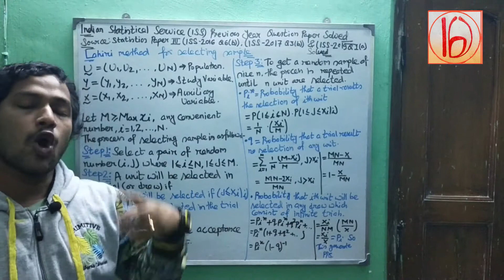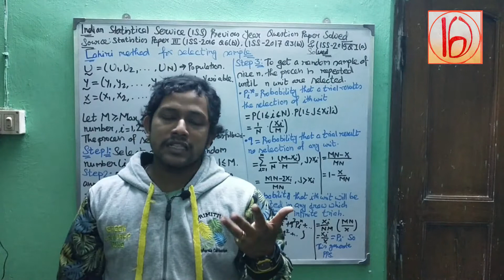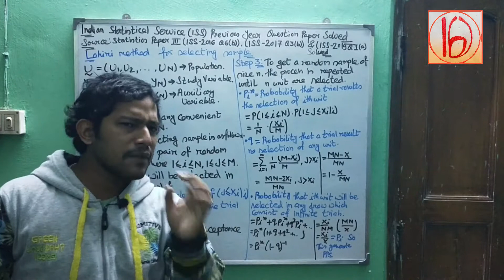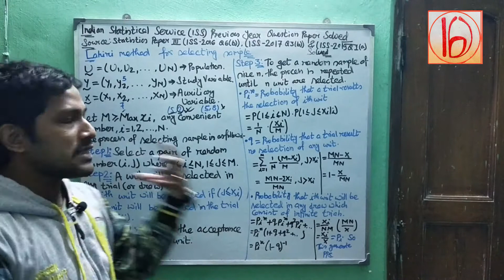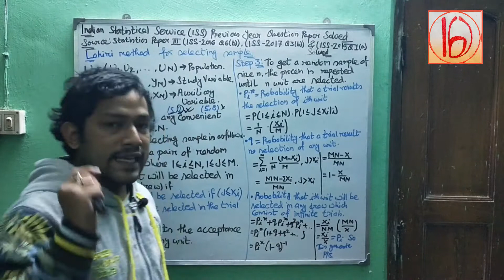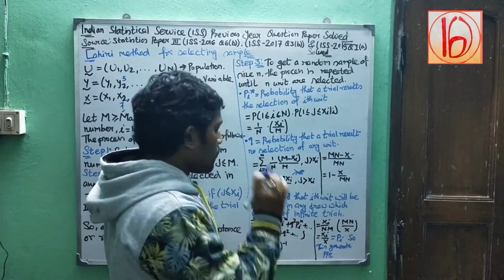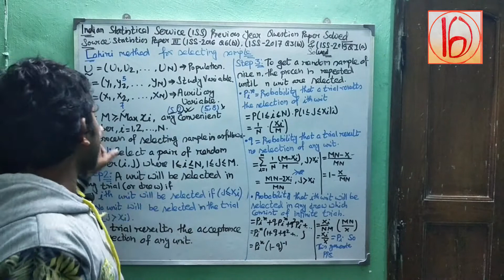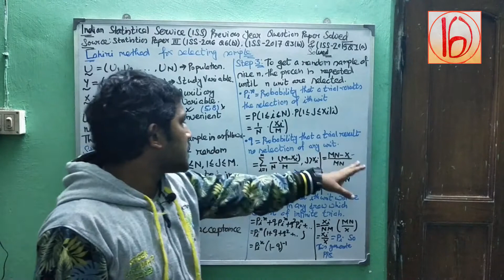Probability Proportional to Size (PPS): Lahiri Method of Selecting Samples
In this video, We discuss the Lahiri Method of Selecting Samples.